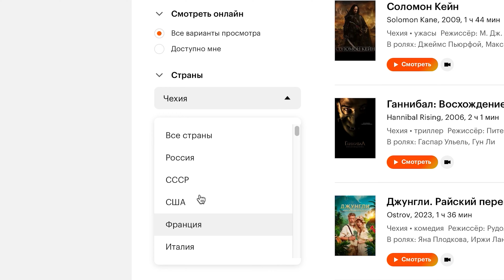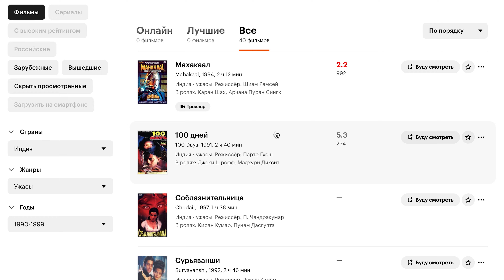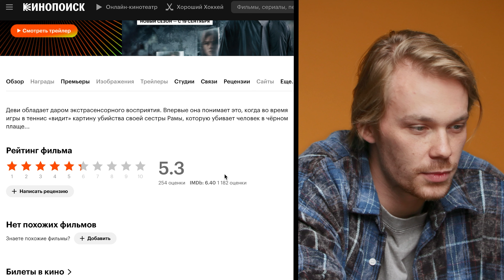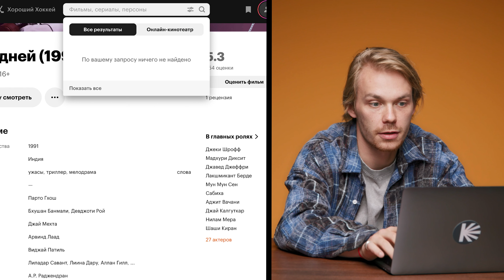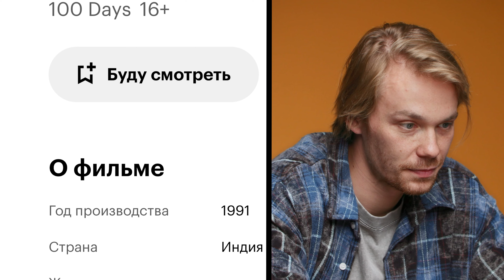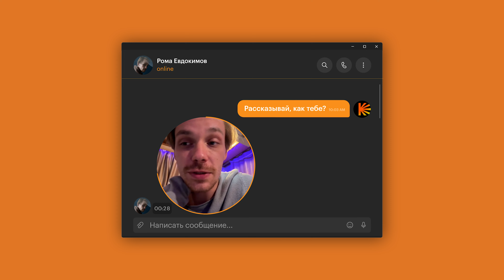«Я иду искать» с Романом Евдокимовым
Продолжаем выбирать кино на вечер вместе со звездами в нашем шоу «Я иду искать». Гость нового выпуска — Роман Евдокимов, знакомый зрителям по сериалам «Фишер», «Комбинация» и новому фэнтези «Огниво». Актер рассказывает, почему не читает рецензии до просмотра фильмов, сколько раз он пытался посмотреть «Друзей», почему «Гарри Поттера» любит больше «Властелина колец», и делает непростой выбор между двумя индийскими хоррорами. А в конце, конечно, делится с нами впечатлением от просмотра.

00:00 — Интро
00:16 — Правила игры
01:00 — Выбираем страну, жанр и год
01:18 — Что Роман знает об индийском кино
01:53 — История со съемок
02:40 — Идеальный фильм на вечер
03:19 — Продолжаем выбирать ужастики
04:52 — Какие фильмы Роман любит пересматривать
05:46 — Звонок другу
07:21 — Помощь Алисы
08:30 — Финальный выбор
09:08 — Впечатления от просмотра